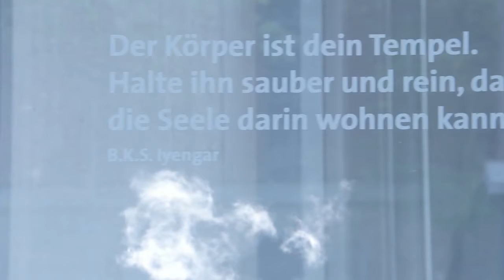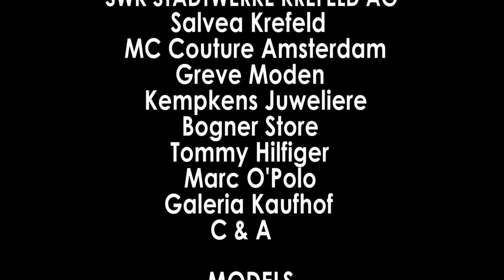Krefeld Fashionworld 2012 - INTERVIEWS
Was denken eigentlich die Mitmacher über die neue Krefeld Fashionworld? Jetzt live und in Farbe...